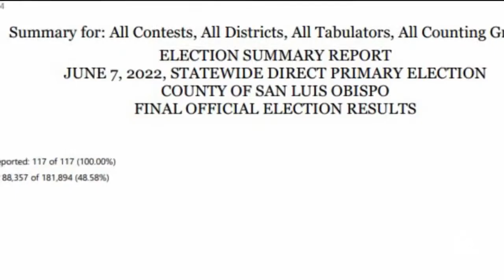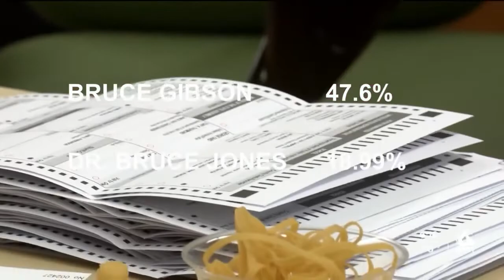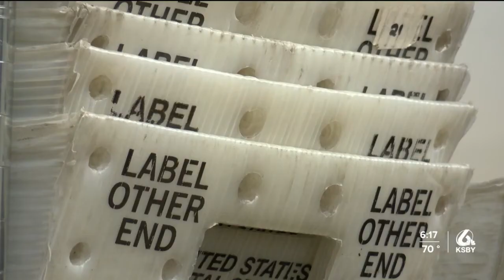The final election results are in for SLO County. Here are the winners and races headed to November